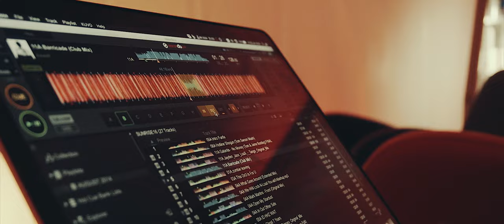The Adventures Of Tom Swoon - Episode 13 (July 2016 Recap)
Your Vote Matters - Vote Tom Swoon